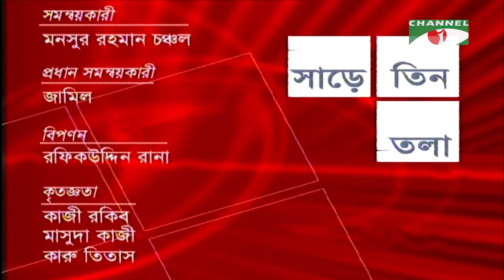Sare Tin Tola | Drama Series | Ep-87 | Jaya Ahsan | Shatabdi | ATM | Shampa Reza | Channel i Classic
Drama: Sare Tin Tola, Ep-87
Cast: Jaya Ahsan, Shatabdi Wadud,ATM Shamsuzzaman, Shampa Reza
Script: Nazrul Islam, Debashis Kakon
Director: Monirul Hasan

worldwide.